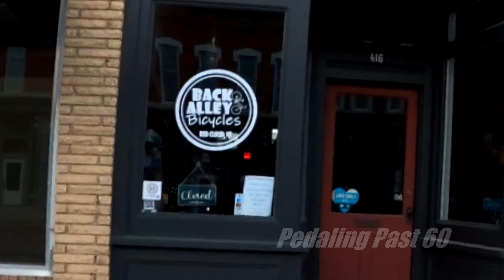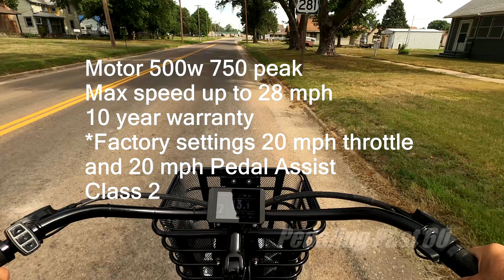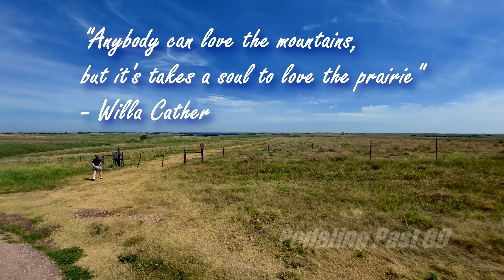Highway Adventure in Red Cloud Nebraska / Candid thoughts on Electric Bike Company's Model E Cruiser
🚴‍♀‍🌾 Pedaling Past 60: Highway Adventure from Red Cloud Nebraska to Willa Cather Memorial Prairie | Rental Bike Review 🌾🚴‍♂‍
Join me, the proud owner of the channel "Pedaling Past 60," on an exhilarating journey as I take on a memorable highway biking adventure from Red Cloud, Nebraska, to the  Willa Cather Memorial Prairie and back! In this exciting vlog, I'll be riding a fantastic rental e-bike from Back Alley Cycles and Outfitters shop in Red Cloud Nebraska, and sharing my candid thoughts on Back Alley's rental, the Model E, designed and built by The Electric Bike Company located Costa Mesa California.
📍 Red Cloud, Nebraska: Gateway to a Scenic Journey
Set amidst brick-lined streets, charming homes, historic buildings, and the immense beauty of the prairie, Red Cloud is a perfect  starting point for this captivating ride. I had a great time exploring the town's rich history, soaked in the warm hospitality, and then embarked on a two-wheeled highway adventure like no other.
📝 Casual Rental Bike Review During the Ride
While we navigate the highway, I'll share my real-time thoughts and impressions of the Model E rental bike from The Electric Bike Company. Whether it's the smooth ride, comfortable handling, or the electric assistance system, I'll provide an honest and candid review based on my experience.
🎥 Experience the Journey with "Pedaling Past 60"
Sit back, relax, and pedal along with me on this unforgettable journey! I invite you to join the "Pedaling Past 60" community, where we celebrate the joy of cycling, and dive into the world of electric bikes.
🚲 Bike Rental Info:
Back Alley Cycles and Outfitters, 416 North Webster-Red Cloud, Nebraska
🚨 Important Note: Always prioritize safety during biking adventures. Helmets and protective gear are a must! Ensure you follow traffic rules and local regulations for a smooth and enjoyable experience.